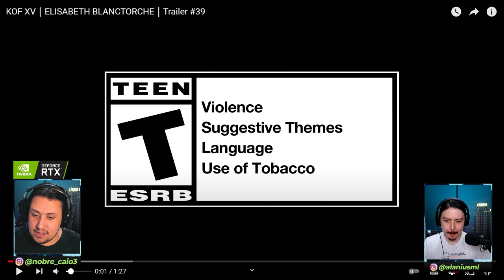EITA! NOVO TIME FORMADO E MAIS UM GAMEPLAY REVELADO EM KING OF FIGHTERS XV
Nosso PC Gamer:
VGA: NVIDIA GeForce RTX 3070ti
Proc: Intel Core i5 10600k 4.1Ghz
Mobo: Asus Z490M Plus
Microfone: HYPERX QuadCast
SSD: TeamGroup T-Force Delta 500gb
Fonte: Corsair TX850 W